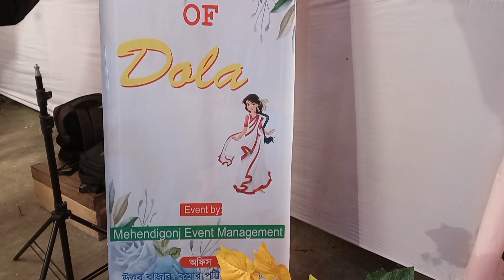কাকাতো বোন দোলার গায়ে হলুদ।।